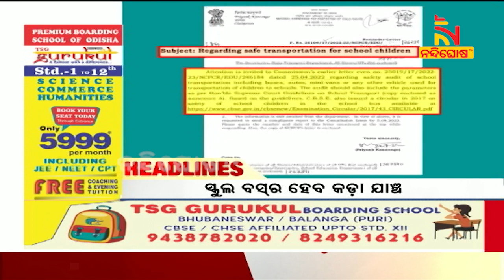Headlines@4PM | 4th August 2022 | NandighoshaTV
* DishTV Channel No: 1367
* Airtel Digital TV Channel No: 611
* TATASky Channel No: 1779
* hathw@y Channel No: 731
* Ortel Channel No: 707
* Videocon d2h Channel No: 840
* SITI Channel No: 17 & 458
* GTPL Channel No: 719
* SUN Direct Channel No: 667
* Asianet Channel No: 219